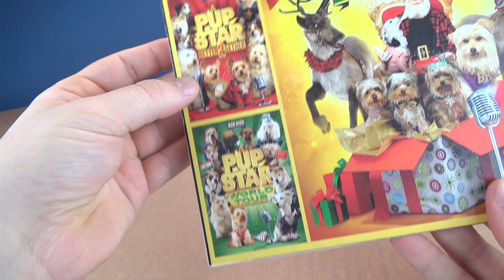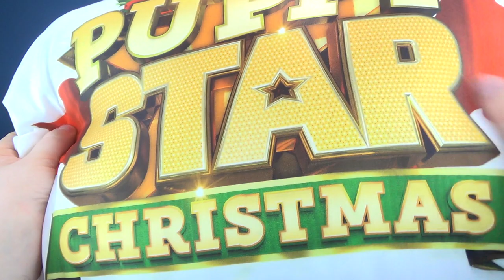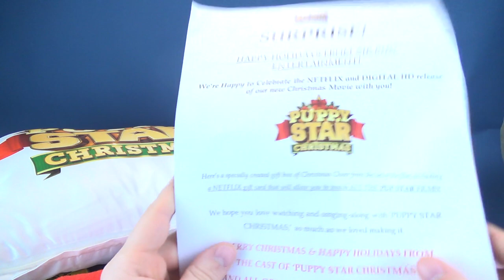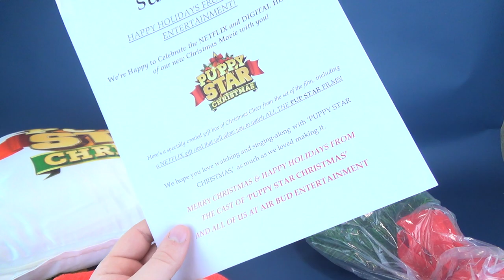UNBOXING | Air Bud Entertainment Puppy Star Christmas Media Christmas Pack!